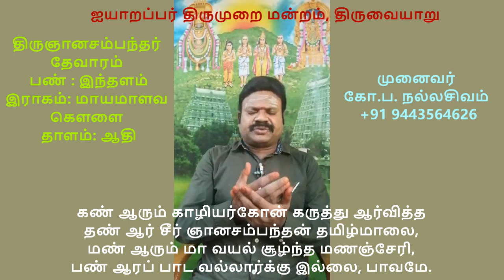2.16 இரண்டாம் திருமுறை - திருமணஞ்சேரி